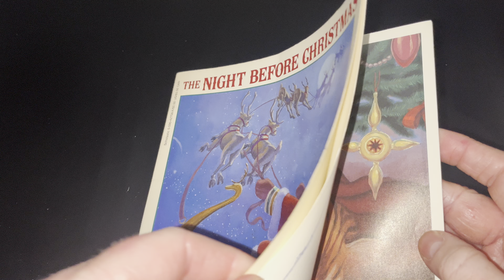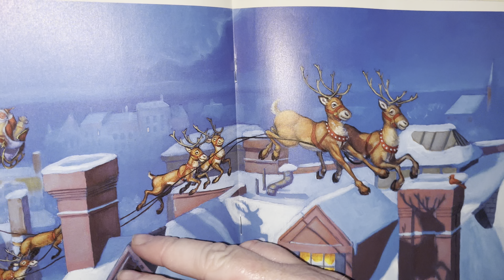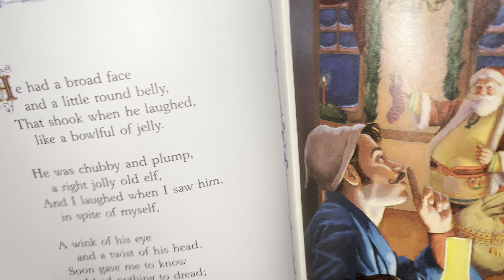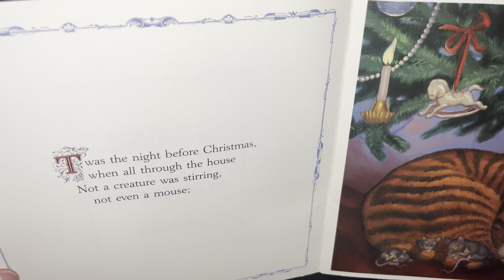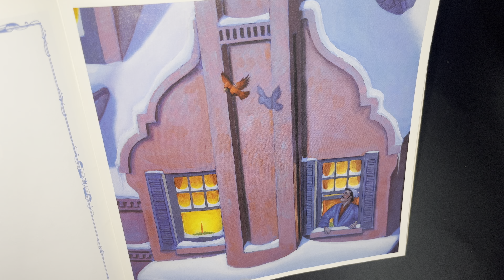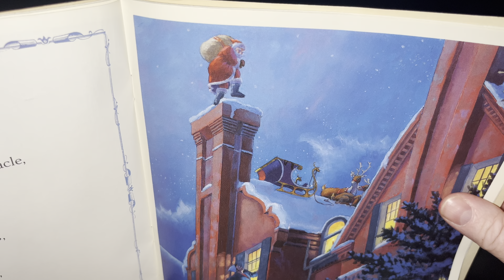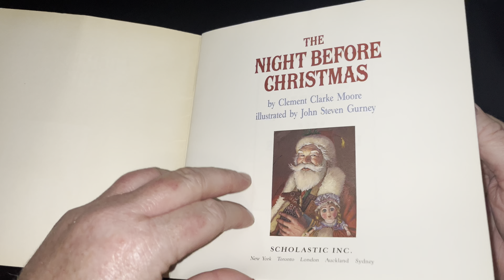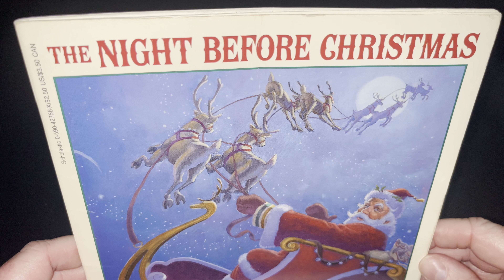The Night Before Christmas read aloud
In this retelling of the night before Christmas by Clement Seymour, and illustrated by John Stephen gurney, I read the story and then go back and read it a second time, explaining what all of the vocabulary and phrasing means as most young children don’t really have a good sense of the words he uses in the story.